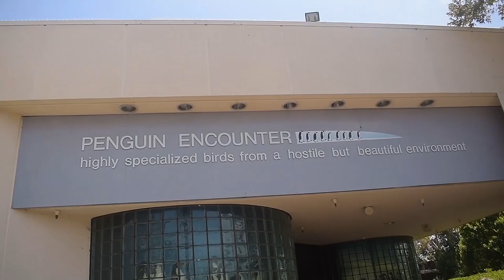Real Penguins Dance Happy Feet! - Learning About Penguins at Penguin Exhibit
While learning about penguins at the Penguins at the penguin exhibit, the penguins went wild and dance. The kids really enjoyed it. This educational video is interactive so please comment your answers below. Check these penguins out a Seaworld!

Go to FieFiveFamFun Youtube Channel for more awesome videos!